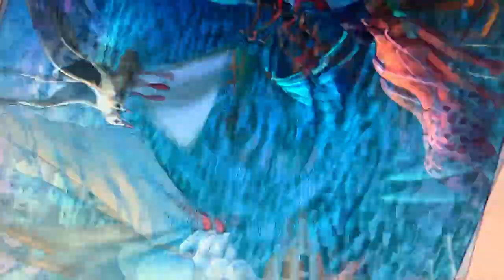RIGA JURMALA REGATTA 2023! RĪGAS JŪRMALAS REGATE 2023! РИЖСКАЯ ЮРМАЛЬСКАЯ РЕГАТА ⓒ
RĪGAS JŪRMALAS REGATE 2023!
РИЖСКАЯ ЮРМАЛЬСКАЯ РЕГАТА 2023!
RIGA JURMALA REGATTA 2023!
RÉGATE DE RIGA JURMALA 2023!

Masonic Logo encoded In The Monsoon Regatta!
Masonu Logo Iekodēts Musonu Regatē!
Масонский Логотип, закодированный в Муссонной Регате!
Logo Maçonnique encodé dans La Régate De La Mousson !

145X165CM
oil/ linen canvas/ wooden subframe
€-2500 EUR

annual ART FAIR: "ART Riga" ⓒ DAGS VIDULEJS
Riga Latvian & Baltic capital in the European map of culture. WELCOME! Encourage apply participants and interested Collectors to RIGA ART FAIR 2020
Basic exhibition takes place November 2020 at "Latvian Railway History Museum"
Latvijas Dzelzceļa vēstures muzejs. Uzvaras bulvāris 2-4 Rīga, Latvija.
RIGA city in the world is more popular than LATVIAN as a state. Riga is a trade center at Western Europe and Northern and Eastern from the ancient medieval times.
organises ART RIGA FAIR, art events in our "Pinakoteka"expo hall, Sporte street 2 Quarter FREE entree, 1000 artpieces shop, ArtStudio, exhibitions, performances, literal actions, film festival, corporative events, EUROCLUB Stage, LIVE WEB TV 200K followers, Cafe Portuguese 100 Wine collection

Producers Group Ltd"Happy Art Museum" organises art events in our"Pinakoteka" and in the center of Riga Sporta street 2 Quarter (450m2).Dzirnavu str 67 FREE entree, 1000 artpieces shop, ArtStudio. Latvian artists union group exhibitions, performances, literal actions, film festival, corporative events, EUROCLUB. Shows well attended up to 500 people a day. We offer cooperation in organizing the art exchange exhibitions. We are ready to take Your exhibition, the opening event, advertising creation and publishing. We offer our gallery collection of best contemporary recognized professional sartists paintings, sculptures, graphics. Contemporaries in the art that will become classics.
Aicinu draugos un piedāvāju sekot Info par mūsu

HAPPY ART diskusiju Eiroklubs
 @ Sporta 2 Kvartālā 450m2
100 krēsli, WEB translācija, brīvs WIFI,
ieeja vienmēr brīva bez brīvdienām-
izstāžu atklāšanas ar mākslu, autoriem, mūziku, kino,
Mākslas studija, diskusiju Eiroklubs, konferences